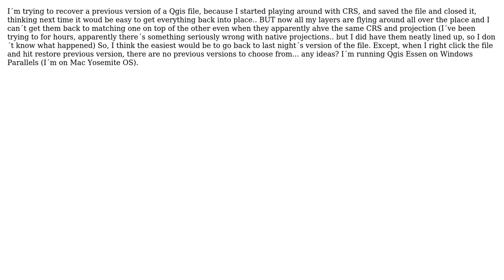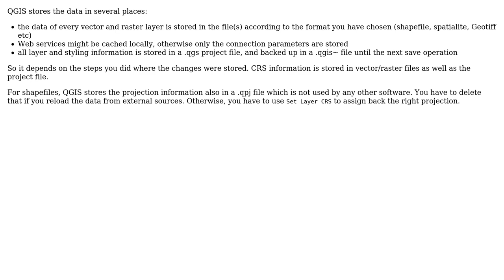GIS: Restore previous versions of Qgis file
With thanks & praise to God, and with thanks to the many people who have made this project possible! | Content (except music & images) licensed under CC BY-SA | Music | Images & others | With thanks to user Vince user semilla user AndreJ and the Stack Exchange Network Trademarks are property of their respective owners. You are responsible for your own actions.